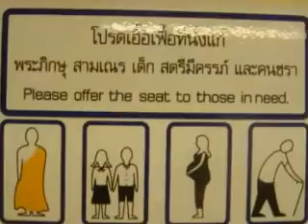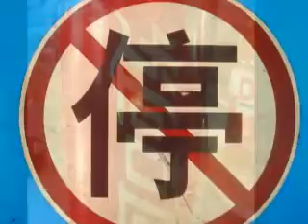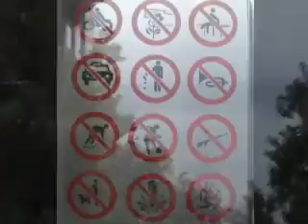ASIA 2008 01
video asia